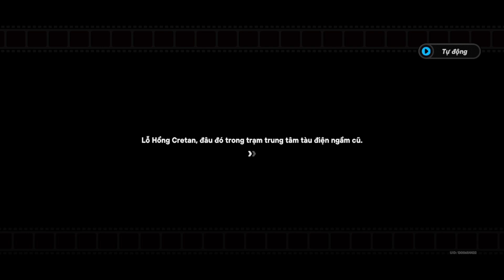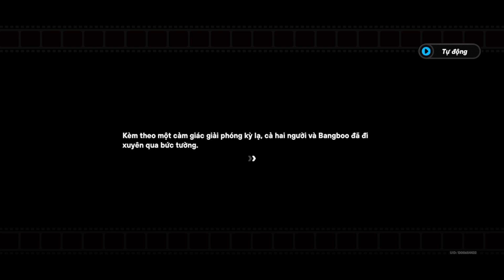[First experience | Zenless Zone Zero] Another new Hoyoverse game cooked my phone💀 (It's amazing!!)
It was worth it fr

WARNING:
1. WE ARE EDUCATED PEOPLE, SO ANY COMMENT THAT ARE NEGATIVE, RUDE, DISRESPECTFUL,... WILL HAVE TO DELETE IMMEDIATELY. I POST VIDEO FOR YOU GUYS JUST TO HAVE FUN AND ENTERTAINING PURPOSES!!